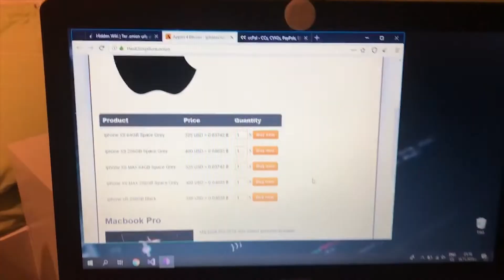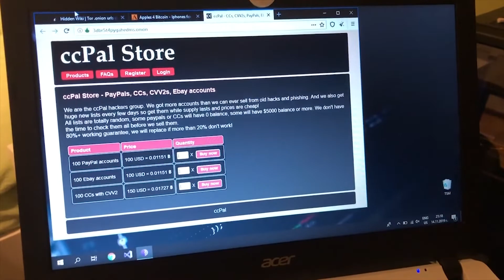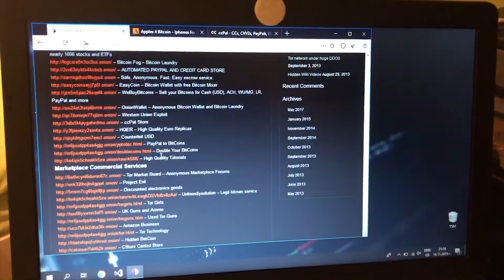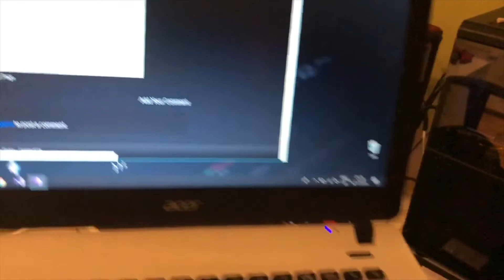История на DEEPWEB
Support-A-Creator Code: "fenatchou" .

Използвайте код: "fenat" и във За лаптопи и компютри е 2%, за компоненти е 3% , за периферия и аксесоари е 5% отстъпка.

Помогнете ми като използвате код "fenatchou" в Fortnite Item Shop, и харесате клипа. Не забравяйте да се абонирате с камбанка.

Нов компютър:

CPU : Intel Core i5-9400F до 4.10GHz LGA1151 box

MOBO : ASUS PRIME H310M-K R2.0 mATX

RAM : Kingston HyperX Fury 16GB DDR4 2666Mhz Kit of 2

Hard Drive : Segate 1TB SG 6G/7200/64/M

Solid State Drive : ADATA SSD SU650 120GB 2.5" SATA III

Power Supply : DeepCool DE600 v2 600W

Graphics : Gigabyte GTX 1660 TI OC 6GB GDDR6

Main Monitor: DELL S2340L (60Hz)

Processor Intel® Core™ i7-8750H processor Hexa-core 2.20 GHz

Graphics NVIDIA® GeForce® GTX 1060 with 6 GB dedicated memory

Screen 17.3" Full HD (1920 x 1080) 16:9 IPS